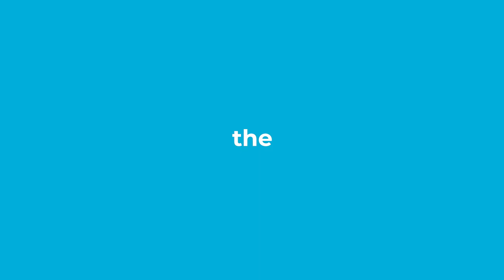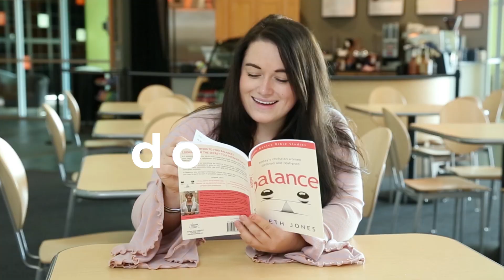5. Battery Life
Hungry for more? We’ve got the table set for you. Visit thebasicswithbeth.com to binge the basics on your favorite platforms: podcasts, YouTube, online bible courses, books and more.